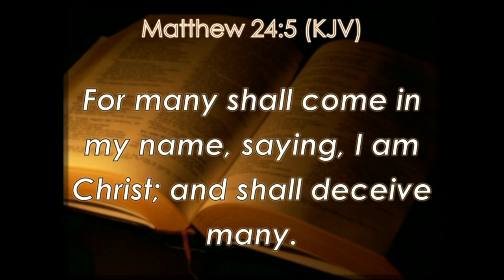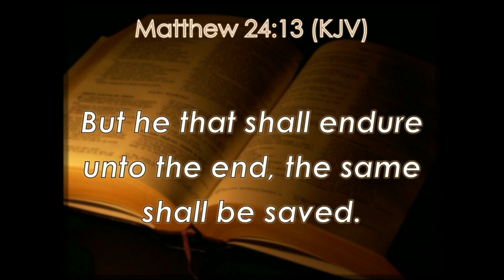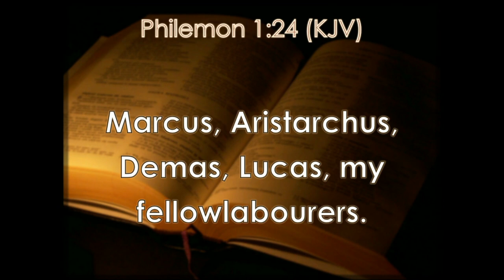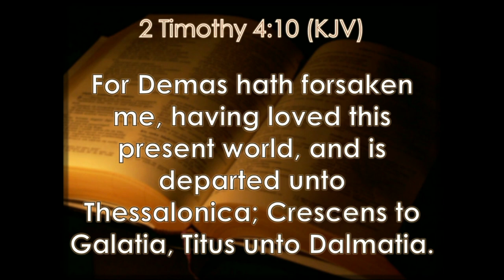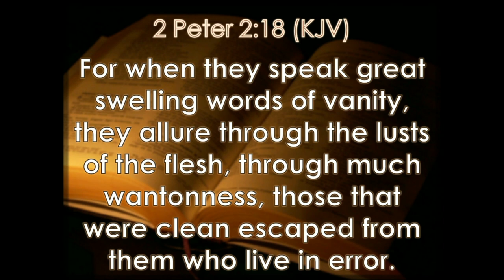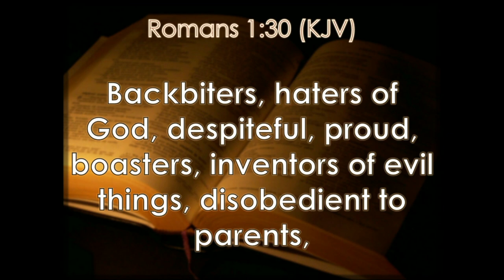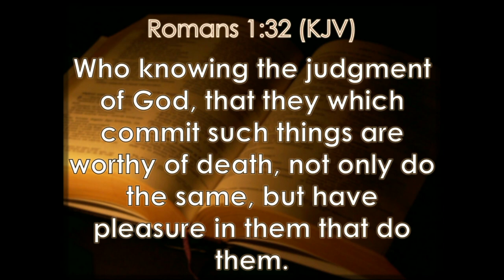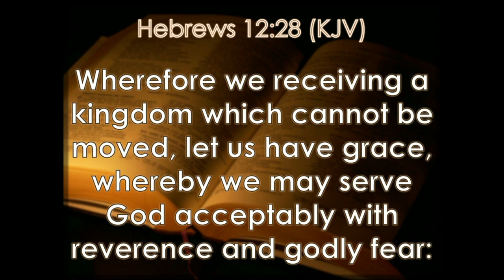Did You Switch Sides | Pastor M.D. Wellington